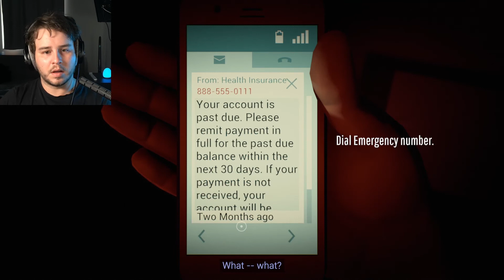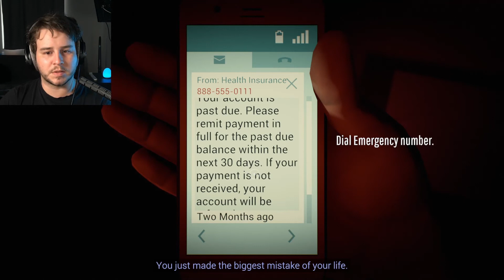WHAT HAPPENS IF YOU KILL YOUR WIFE? | 12 Minutes - Part 3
What happens if you kill your wife in 12 minutes? Find out in this episode-